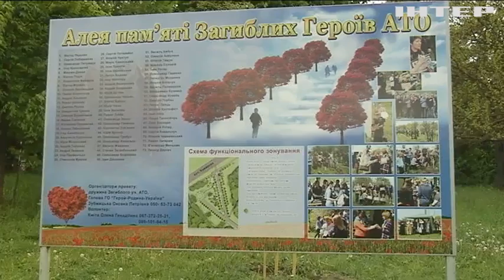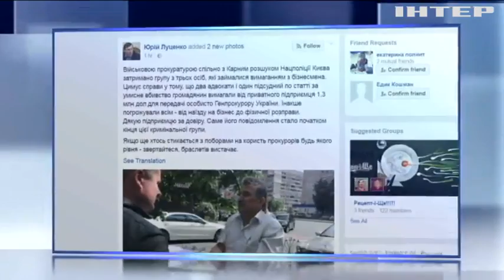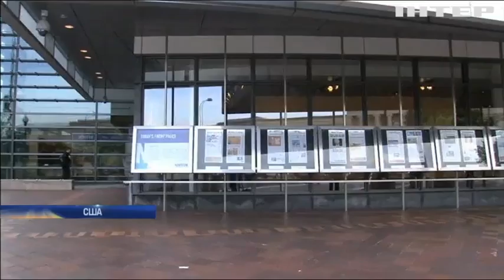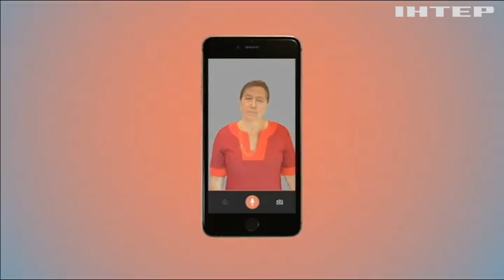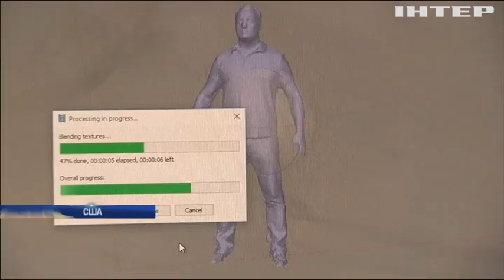Новости, выпуск за 12:00, 11 мая 2017 года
Дивіться у випуску: Під час рейду поліцейські Житомирщини затримали 4 бурштинокопачів. В Києві затримали бандитів, які вимагали у бізнесмена 1 млн 300 тис. доларів. США можуть розгорнути протиповітряну оборону на Балтиці. Розвідка США вимагає доступу до всієї інформації радника Дональда Трампа.